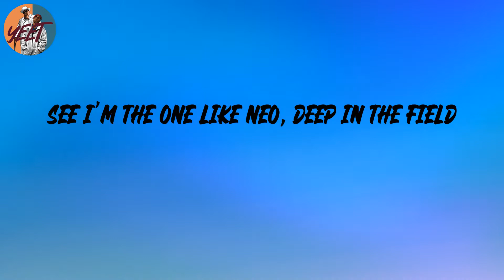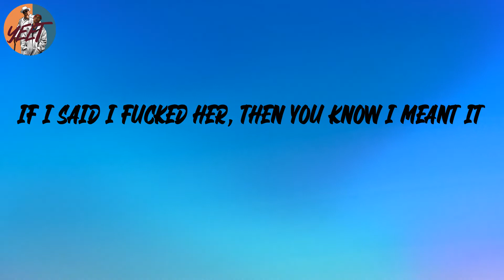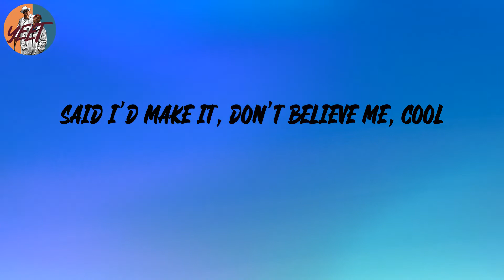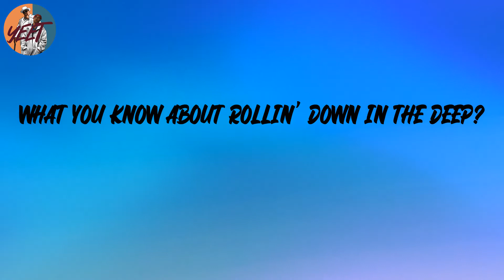Masked Wolf - Astronaut In The Ocean (Remix) (Lyrics)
Lyrics:
Astro-naut
Astronomical, she kinda basic
One of my numbers, send her back to the matrix
Red pill, blue pill, what am I taking?
L-A-X on the beat, we stretchin'
The P-O-D let me loosin' me nexk
I'm a G-O-D, better know I'm the best
No D-O-G gonna tech me, I'm a vet
See I'm the one like Neo, deep in the field
Bullets fly 'round, y'all asleep at the wheel
Who be the tightest? Who be the titan?
Land of Detroit, yeah, my gift gon' enlight it
War of the giants, ... of goliath
Who gon' test me? Who gon' try it?
Who gon' put their feel in the fire?
This me rebellion, this my riot
She say that I'm cool, I say, "Yeah, that's true"
She said I'm a D-O-G, she said I'm a T-H-O-T
She don't know the real, so I just said, "Come over, chill"
Super bad, no Jonah Hill
But then she say, "Ain't we in COVID still?"
Layin' low all pandemic
Opened up, now it's time to send it
From the bay and it's all I been it
They fuck with me 'cause it's still no limit
Not your son, I am no descendant
If I said I fucked her, then you know I meant it
Shit gets deep, I get so up in it but you know
I'm 'bout it, 'cause I'm rollin' in it
But know about 'cause rollin' in it, like
I got money, I'm on TV
I know all my haters see me
Check my bust down, it's on FIJI
That's why my girl never leave me
When I'm in it, she get creamy
I keep winning, they can't beat me
Check my life out, it's so dreamy
Said I'd make it, don't believe me, cool
Let me just hop in the Lamb', huh
Let me just hop in the Wraith, huh
Let me just eat on a calamari
Nigga, let me just eat on a steak
Top five, it is not for debate
On the jet state to state, yeah
Lamborghini do the race, yeah
I be fuckin' up the breaks, yeah

Astronaut In The Ocean, Masked Wolf, tiktok, lyrics, tik tok, Masked Wolf Astronaut In The Ocean, Astronaut In The Ocean Masked Wolf, Astronaut In The Ocean lyrics, Masked Wolf, Masked Wolf Astronaut In The Ocean lyrics, mars Astronaut In The Ocean lyrics, Astronaut In The Ocean Masked Wolf lyrics, When your brain goes numb, you can call that mental freeze, When these people talk too much, put that shit in slow motion, yeah, What you know about rollin' down in the deep?